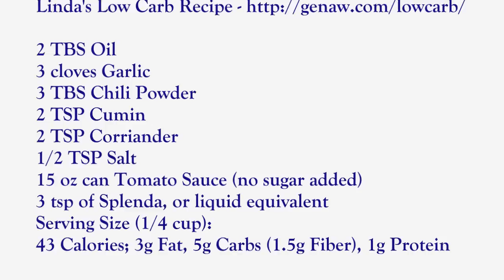Atkins Diet Recipes: Low Carb Enchiladas and Faux Spanish Rice (IF)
** Recipe included in my new low carb, gluten free cookbook, Low Carbing Among Friends.

This recipe features a sauce derived from a recipe originally posted on Linda's Low Carb recipe I made this recipe earlier this week using it with low carb tortillas, but I wanted to offer an option even for those on Induction.

With that in mind, I adapted my faux fried rice recipe to make it more Mexican, and it really features the flavors.  I might suggest adding a cup of chicken broth to the rice initially to further increase the flavor.

Ingredients:
2 TBS oil
1 small onion
3 cloves garlic
3 tablespoons chili powder
2 tsp Ground coriander
2 tsp Cumin
1/2 tsp salt
3 tsp Splenda, or liquid equivalent
16 oz Tomato sauce

Makes 2 cups

Nutrition Info:  (1/4 cup)
43 Calories; 3g Fat, 5g Carbs (1.5g Fiber), 1g Protein

For more free healthy recipes, cooking tips and tutorials go